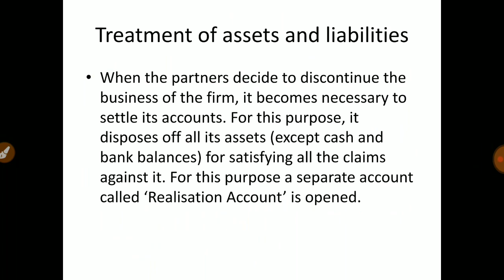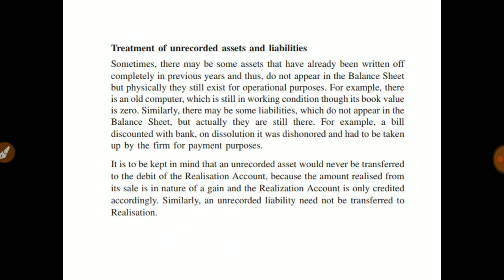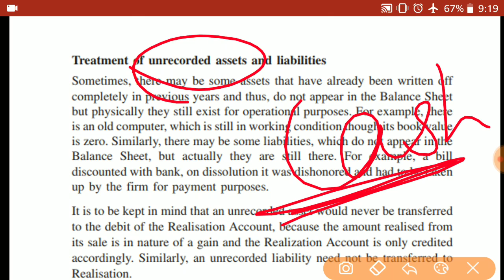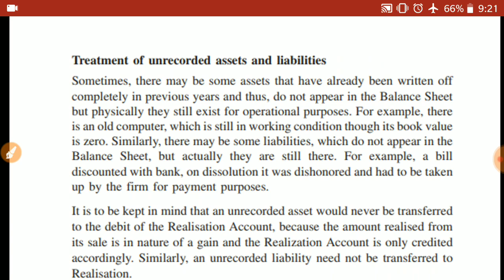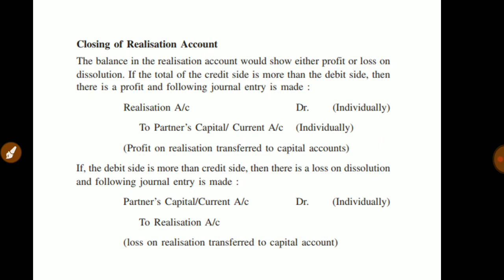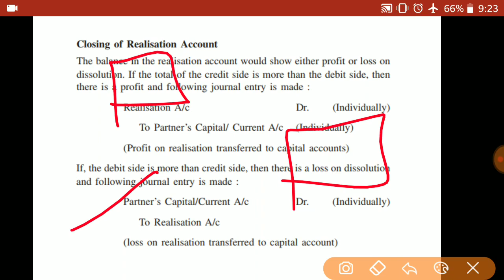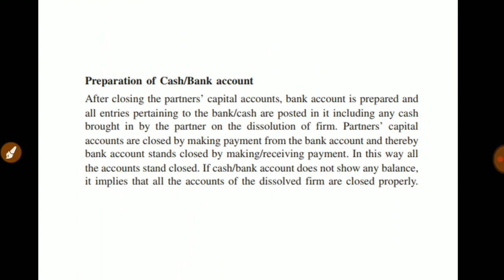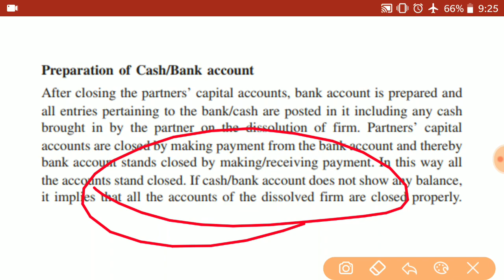Realisation Account || Dissolution of Partnership|| Part 2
Hi Everyone ! This video is specially created for UGC-NET Commerce students.